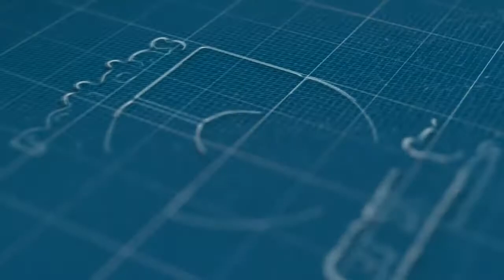Ayapango EdoMéx :: Obras que fomentan el Turismo e Inversión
El presidente Municipal Martín Velázquez Soriano, compartió para Conexión Oriente, que se sigue trabajando en obras que hermosean el municipio, fomentan el turismo y atraen inversión.